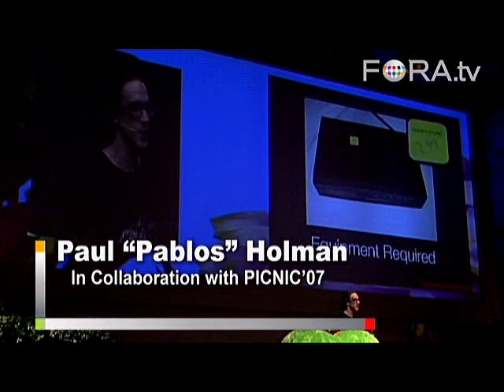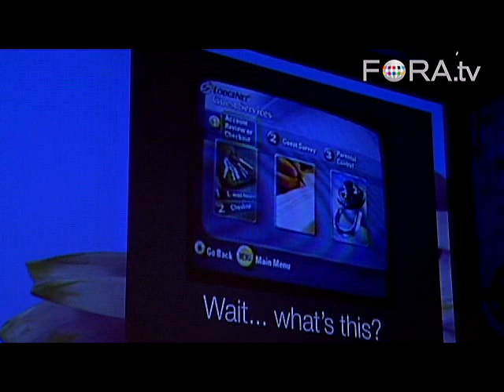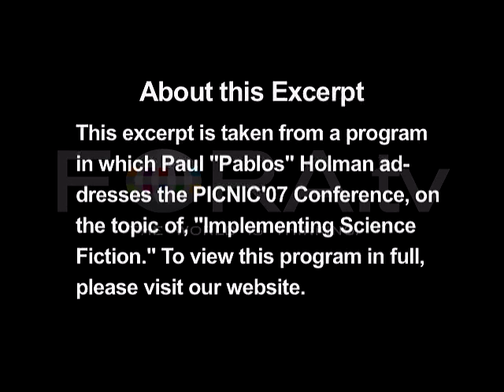On Hacking, and How to Hack a Hotel Room - Pablos Holman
IT security expert Paul "Pablos" Holman discusses the motivations and mindsets behind computer hacking.

"Implementing Science Fiction," with Pablos Holman.

Pablos is a futurist, computer security expert, and a notorious hacker with a unique view into both breaking and building new technologies.

At Komposite, he consults on bizarre invention and design projects that assimilate new technologies. Previously, Pablos created thigh holsters for cell phones at Tsaya; helped build the worlds smallest PC at OQO; spaceships at Blue Origin; and AI agent systems at Xigo. He is a member of The Shmoo Group of information security professionals, and helped create the Hackerbot, a WiFi-seeking robot. - PICNIC'07